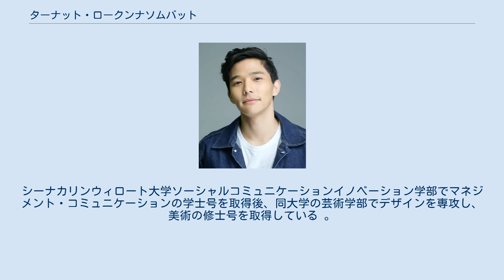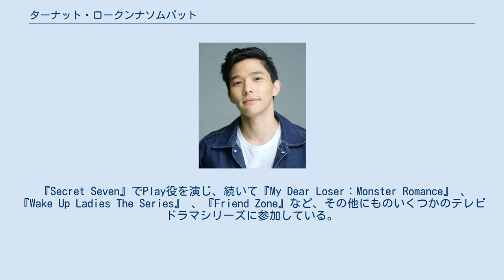ターナット・ロークンナソムバット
ターナット・ロークンナソムバット（タイ語: ฐานัฐพ์ โล่ห์คุณสมบัติ、英語: Thanat Lowkhunsombat、1993年1月18日 - ）は、リー（タイ語: ลี、英語: Lee）という愛称で知られるタイの俳優。
GMMTVの制作した『U-Prince Series』（2016〜2017年）のSurvey役、または『Secret Seven』（2017）でのPlay役、および『My Dear Loser：Monster Romance』（2017）のPong役を演じたことで知られる。
 1993年1月18日にタイのバンコクで生まれた。
生まれた時の名前はチャラポン（タイ語: จรัสพงศ์、英語: Charatpong）であったが、その後パチャラ（タイ語: พชร）に、さらに現在のタナットに改名している。
 スアンクラープウィッタヤライ・ランシット校で中等教育を卒業。
シーナカリンウィロート大学ソーシャルコミュニケーションイノベーション学部でマネジメント・コミュニケーションの学士号を取得後、同大学の芸術学部でデザインを専攻し、美術の修士号を取得している 。
 2017年に「Finding U-Prince Project」の受賞者の1人に選ばれ、『U-Prince Series：Badly Politics』にて主役を演じたことで本格的に俳優としてのキャリアをスタートさせた。
 同年、「CLEO Thailand's 50 Most Eligible Bachelors of 2017」に参加し、「最も魅力的なしぐさの男性」として優勝している。
 『Secret Seven』でPlay役を演じ、続いて『My Dear Loser：Monster Romance』 、『Wake Up Ladies The Series』 、『Friend Zone』など、その他にものいくつかのテレビドラマシリーズに参加している。
 2018年よりGMMTVが企画したバンドプロジェクト「The Grandsons」にリードギターとして参加しており、2020年11月21日、22日にタイで開催される大規模イベント「Fantopia」に、2021年1月にはチャンネル7の番組『Guess My Age』に出演した。